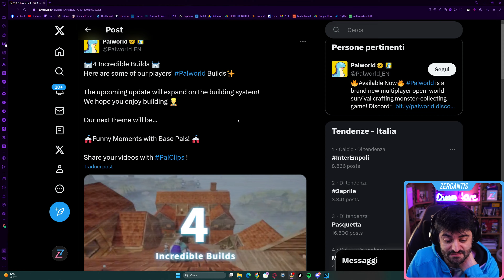Le idee PAZZE di PALWORLD!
Intro: (00:00)
Il dating simulator: (00:18)
Il vero update in arrivo: (05:53)